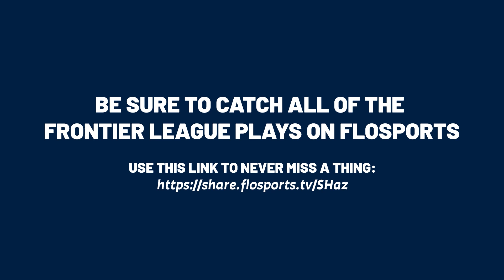Top Ten Plays of 8/30-9/1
Give it up for the final Top Ten of the regular season!! This is one to remember 🎉